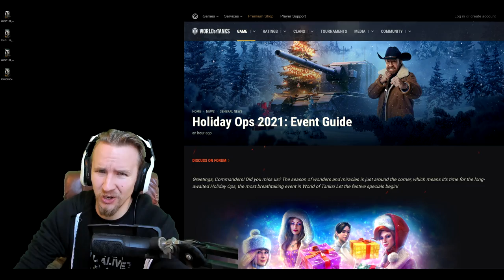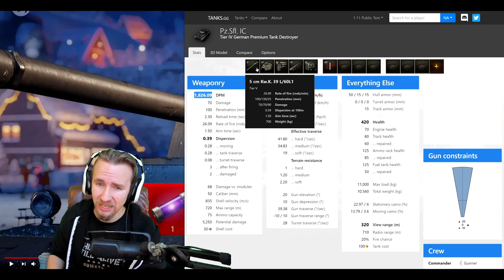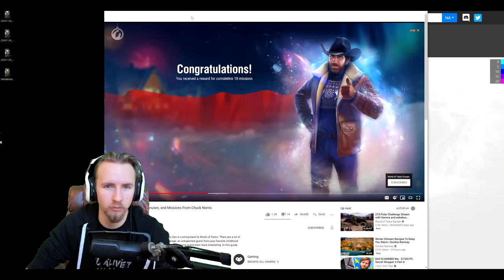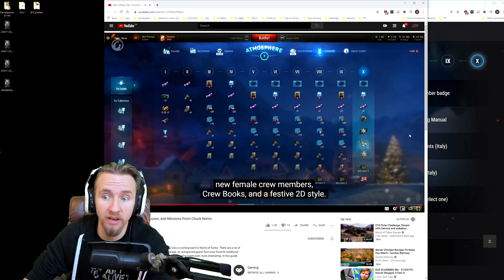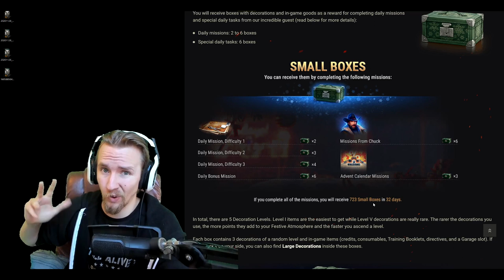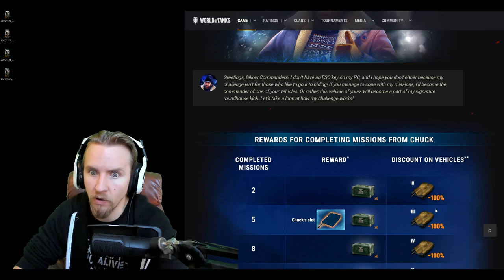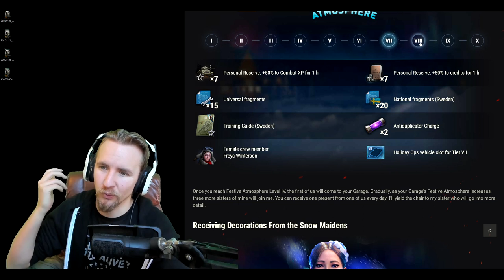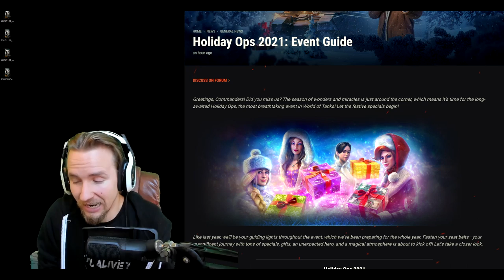HOLIDAY OPS 2021 in World of Tanks!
World of Tanks - Holiday Ops 2021. Today I'm looking at everything coming to World of Tanks this holiday season including huge discounts, a free reward vehicle, female tankers and Chuck Norris?!?